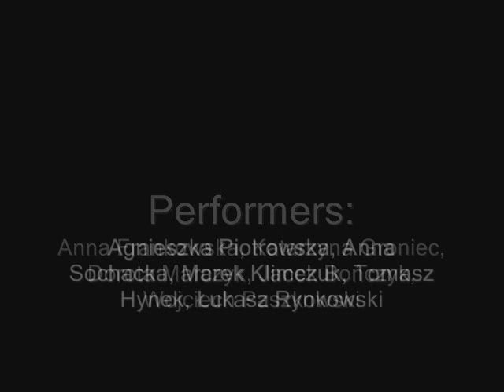The Lion King II: Simba's Pride - One Of Us (Polish Soundtrack Version)